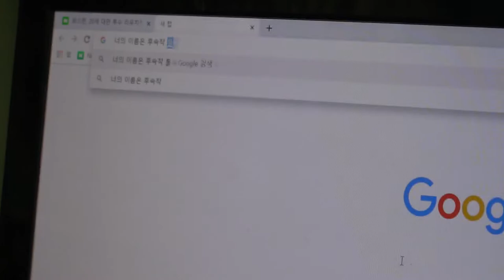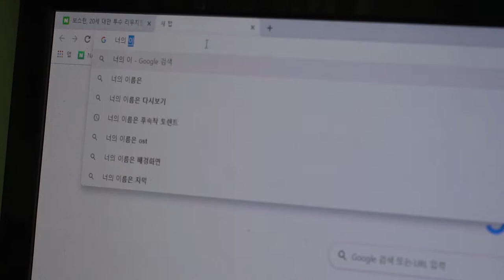그러면.. 혼나는거야! 불법다운로드 안돼!/대학생저작권서포터즈/LESS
돈이 없는 민석이는 영화가 보고 싶어서 인터넷으로 영화를 불법다운로드 받았어요.
그때! 민석이는 어디선가 자신을 부르는 소리를 들었어요!

2019 대학생저작권서포터즈 10월 두 번째, LESS(4팀)